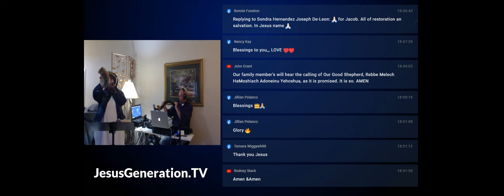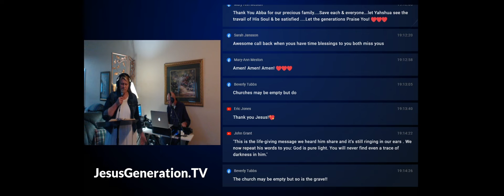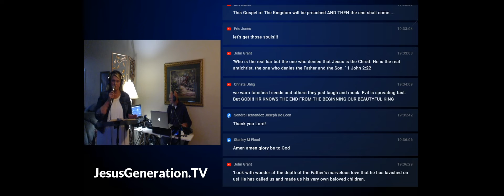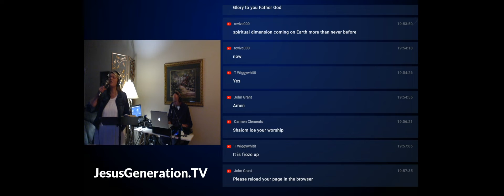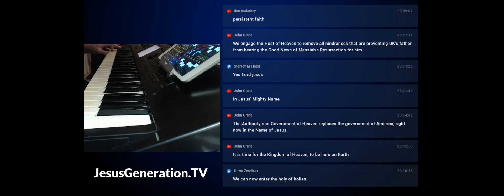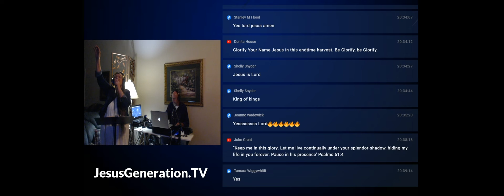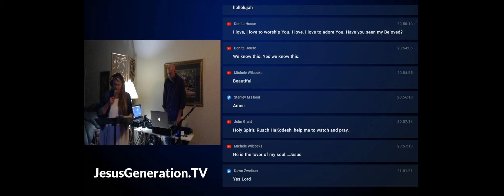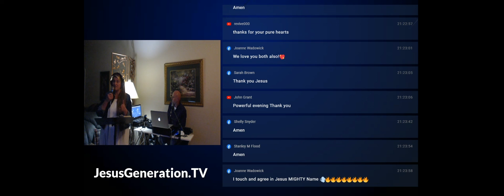Live Prophetic Worship & Prayer Broadcast Resurrection Day April 12th, 2020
Live prophetic worship and prayer broadcast recorded on Resurrection Day April 12th, 2020.  We invite you to co-labor with us in the harvest!